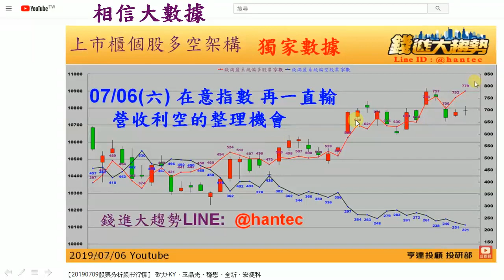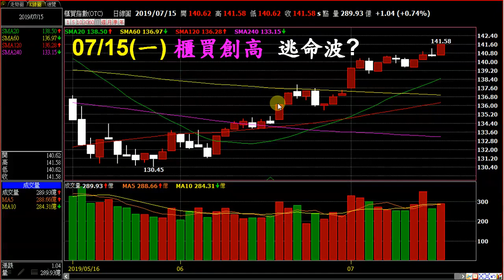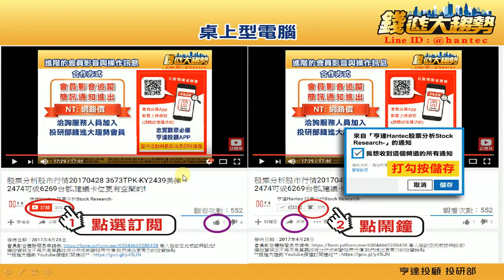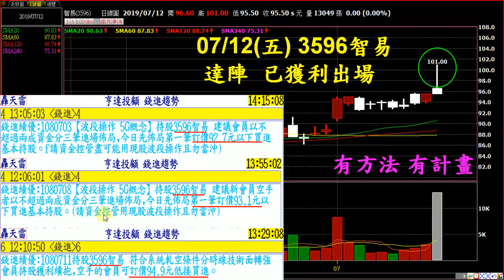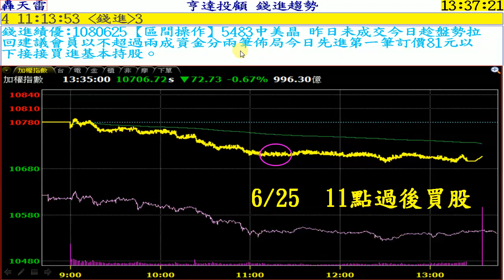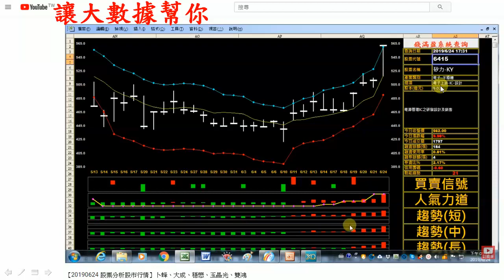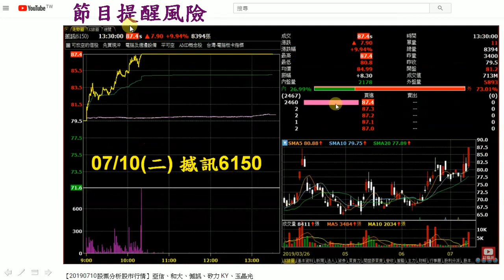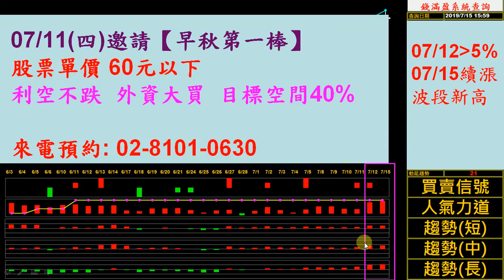20190716 錢進大趨勢 智易、致茂、中美晶、亞信、矽力 KY